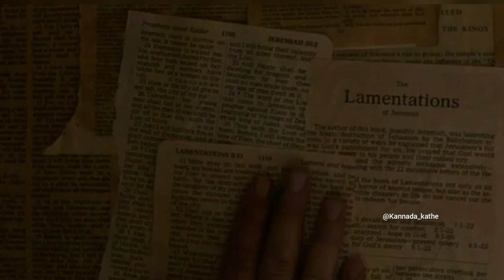Annabelle 2 explained in Kannada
Movie explained in Kannada
Best Horror Hollywood Movie in Kannada
Full Movie Explained in Kannada
Kannada dubbed Hollywood film
Ending Explained in Kannada
Movie Story Explained in Kannada

300 movie explained in kannada,